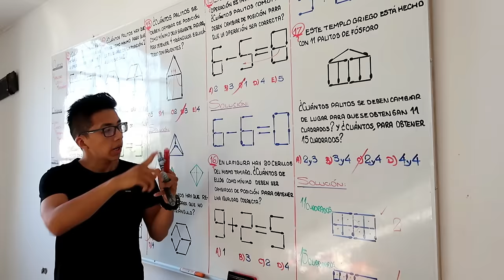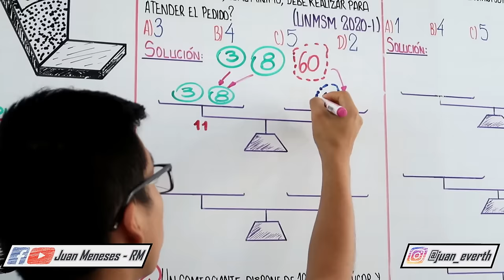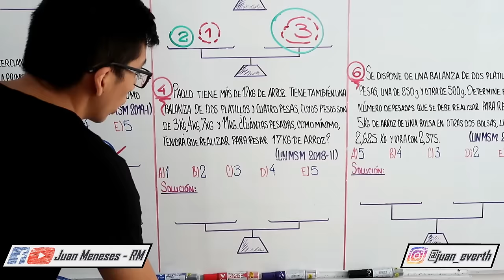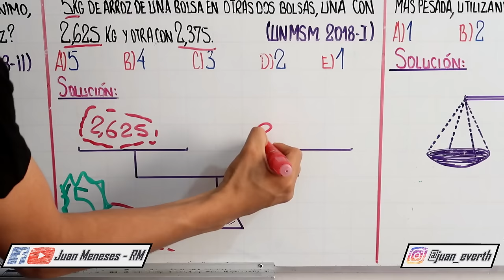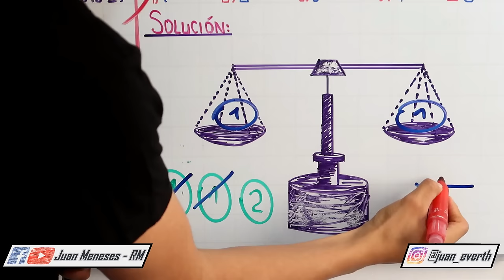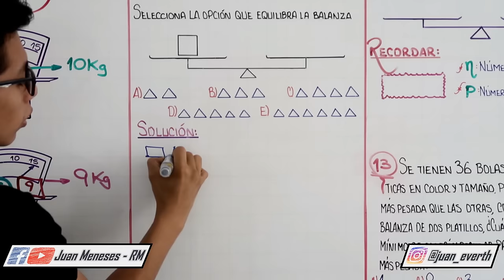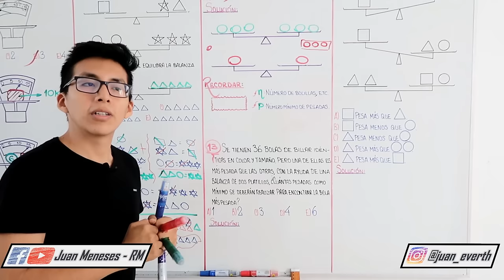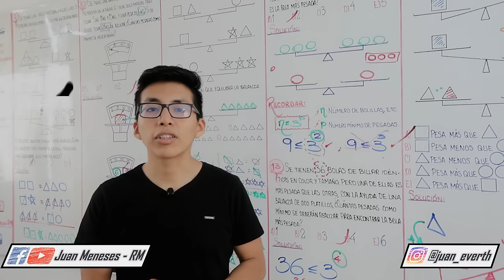PESADAS Y BALANZAS | RAZONAMIENTO LÓGICO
En este canal puedes encontrar todos los temas y subtemas de este curso, Habilidad Lógico Matemático, que abarca Razonamiento Lógico y Razonamiento Matemático.

¡Muchas gracias!
Atte. Juan Meneses - RM

Problemas sobre pesadas.
Mínimo número de pesadas.
Pesadas y balanzas
pesadas san marcos
balanza de un solo platillo
balanza de dos platillos
pesadas mínimas
ecuaciones con pesadas
pesadas razonamiento
pesadas rm
pesadas razonamiento matemático
pesadas uni
preguntas de admision sobre pesadas
pesadas unmsm
unmsm razonamiento matemático